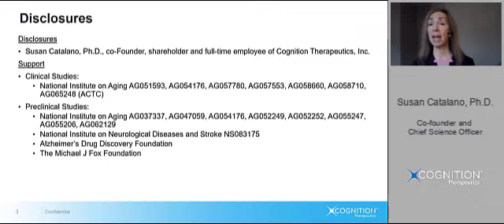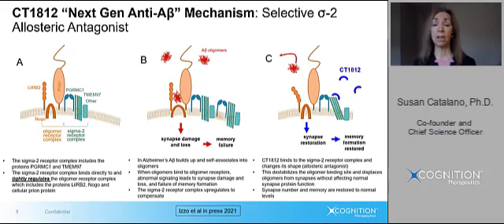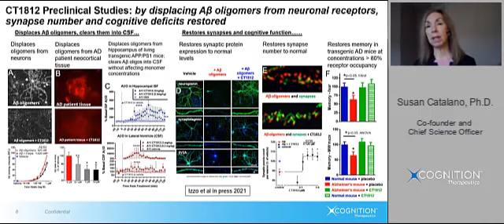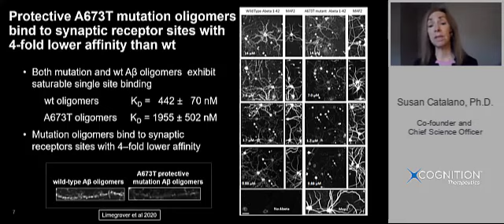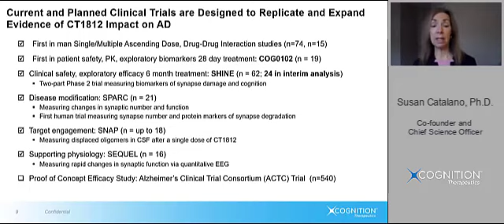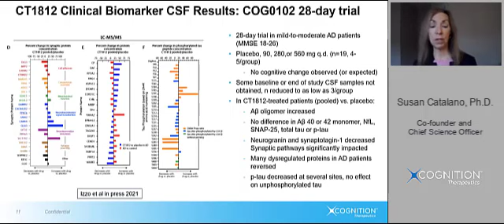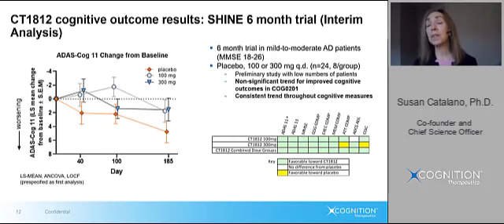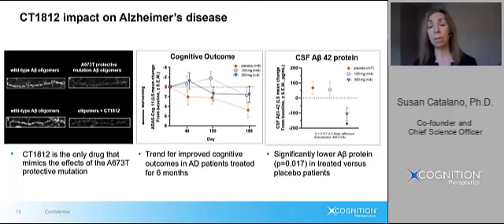Catalano presentation ISS2R 2021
Susan Catalano, Ph.D.
Cognition Therapeutics
CT1812, a Selective sigma-2 Allosteric Antagonist for the Treatment of Alzheimer’s Disease: Clinical and Preclinical Progress